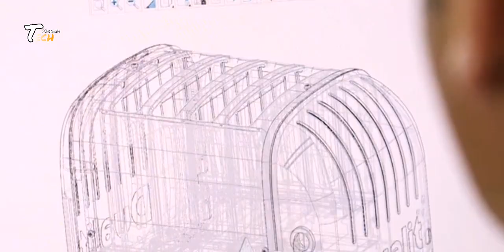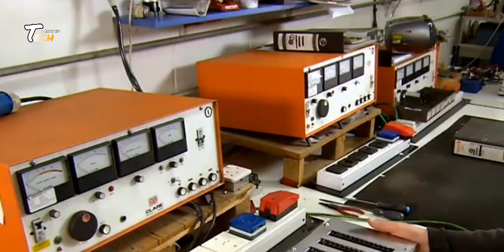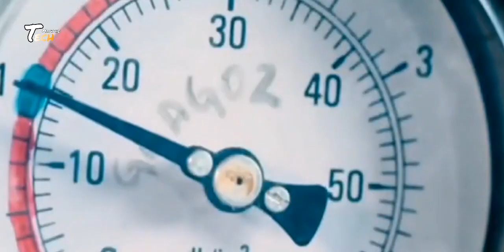How Weight Machine Are Made In Factory | Weight Machine Manufacturing Process | Factory Tour India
×× Thanks to Watching [ Tech Machine ] ××